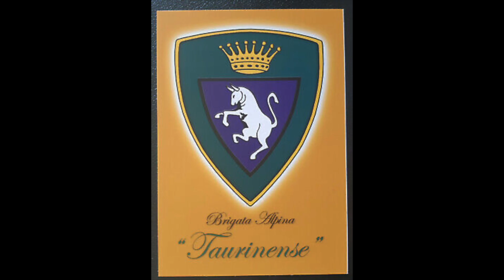Ormea Alpini 16 novembre 2022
Visita Stato Maggiore Brigata Alpina Taurinense
 Generale Nicola Piasente